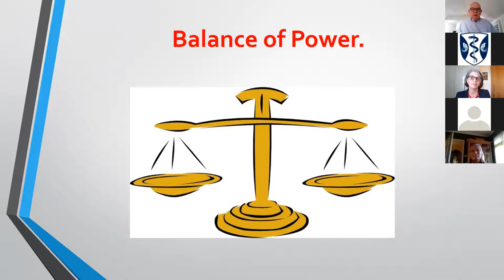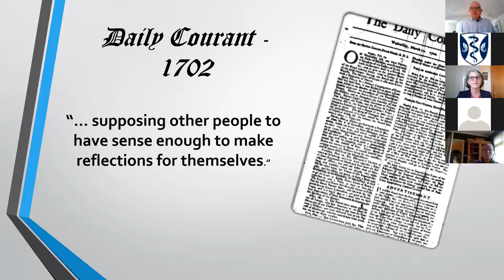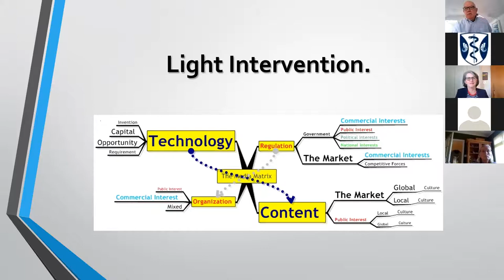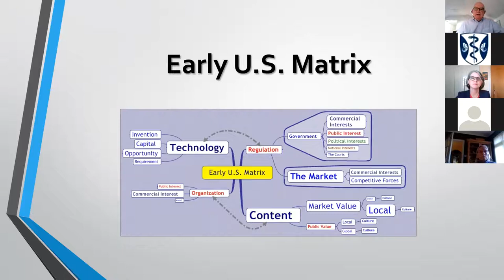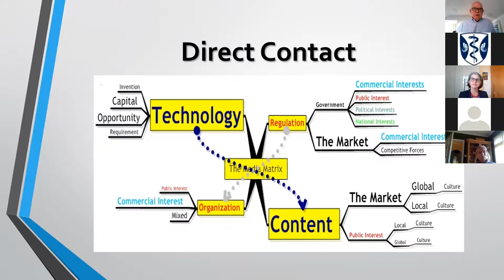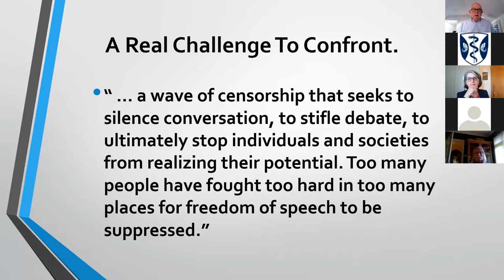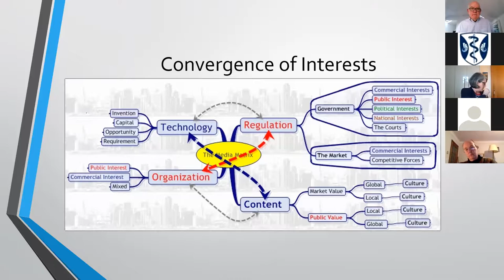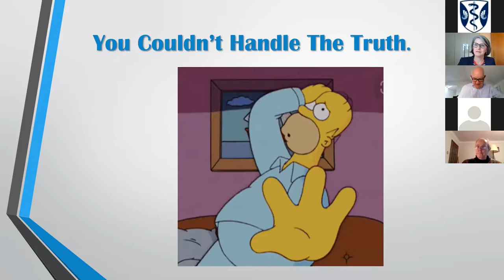The media matrix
Alumnus and Sky News co-founder John O’Loan (MSc Consulting and Coaching for Change, 2003) discussed the evolution of power in the media as a function of technology, invention and regulation in this Green Templeton Alumni Lecture.